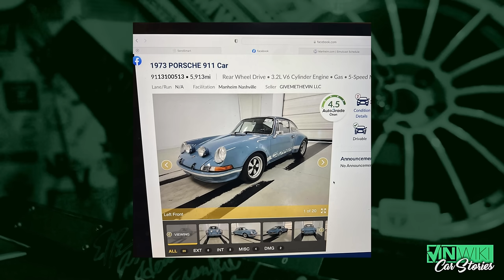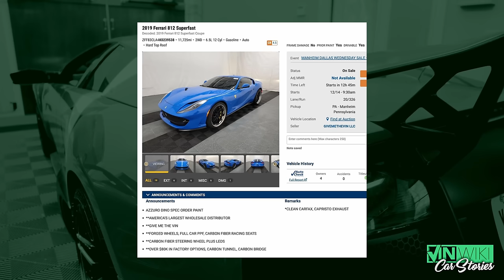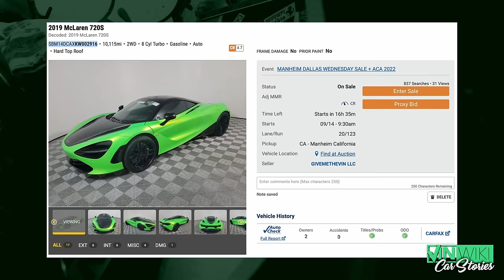BANKRUPT to BILLIONS! The John Clay Wolfe Story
Follow the@john_clay_wolfe for more!